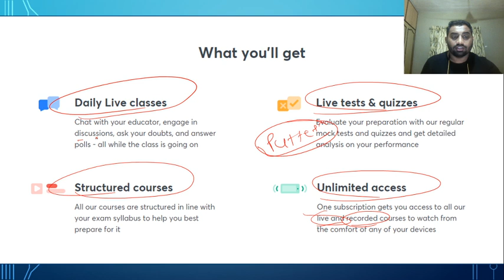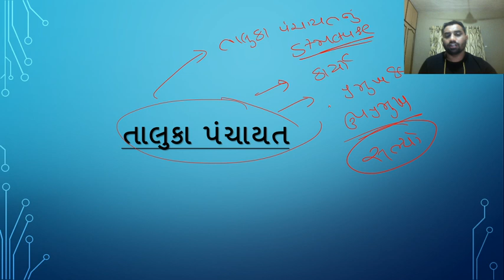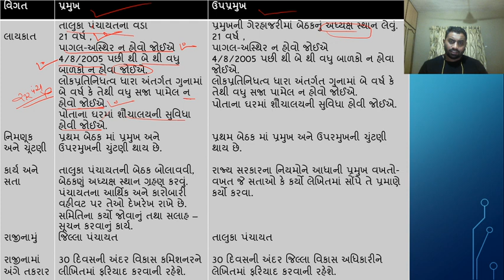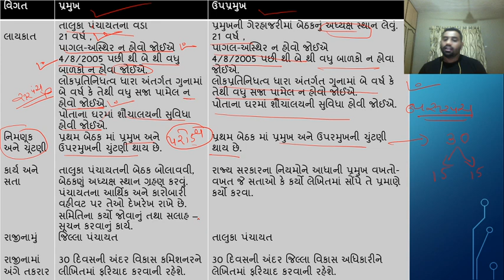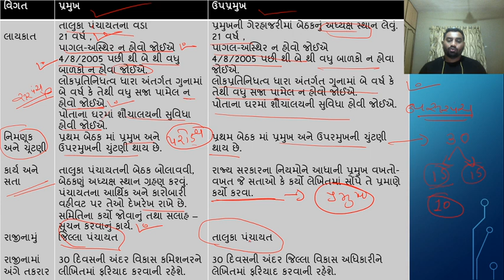તાલુકા પંચાયતના પ્રમુખ અને ઉપપ્રમુખ | Polity For GPSC | Hiren Ahir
In today's lecture, we’ll be covering Taluka Panchayat Sarpanch (તાલુકા પંચાયતના પ્રમુખ અને ઉપપ્રમુખ). Learning about this will help you to understand polity for Gujarat Exams better, resulting in going forward with your preparation for Gujarat Exams. We’ll be continuing this lecture series of Polity for thorough understanding of your Gujarat Exams syllabus.

Unacademy Subscription Benefits:
1. Learn from your favorite teacher
2. Dedicated DOUBT sessions
3. One Subscription, Unlimited Access
4. Real-time interaction with Teachers
5. You can ask doubts in a live class
6. Limited students
7. Download the videos & watch offline